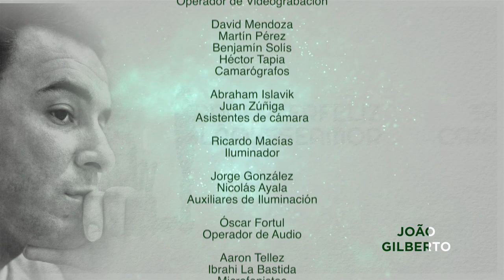Canal Once (João Gilberto) - Joao Henrique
Official video for João Gilberto's special program, broadcast on the TV channel: "Canal Once".

Nacho Méndez and Joao Henrique have a pleasant conversation about one of the most emblematic figures of bossa nova, as well as gracefully interpret his great musical themes.

Television host - Nacho Méndez
Piano - Joao Henrique
Special thanks to Canal Once for the creation of this video.

Follow Joao Henrique on Facebook @joaohenrique.almeidasantos.98
Canta Brasil, Radio Program, México: